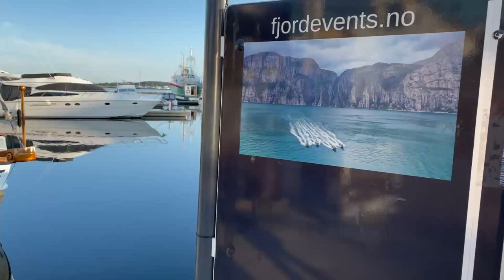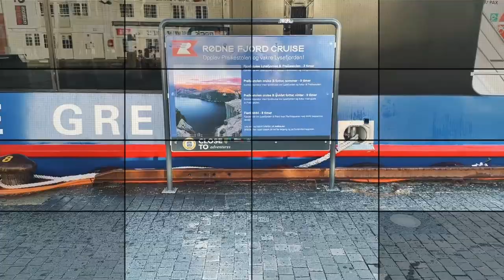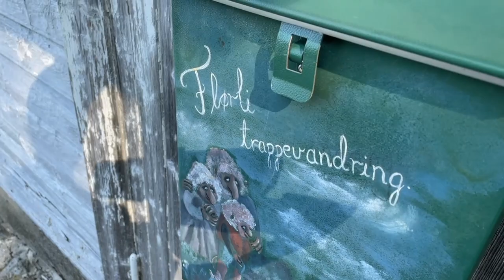Flørli 4444 Steps and Lysefjord Cruise | A Challenging Climb with Spectacular Views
Hello Everyone! Put on your hiking shoes and come with me on a cruise through the Lysefjord in route to Flørli and up the longest wooden stair in the entire planet Earth!
Flørli, which has been inhabited on and off since at least the seventeenth century, is beautifully located amidst 1000-meter-high mountains along the southern shore of the Lysefjord.  In 1916, construction began on a hydro-electric power plant, which, from 1918 until 1950, supplied electricity to the city of Stavanger. At its peak (1917), 142 people were employed at the plant; quite an impressive number considering that only 13 permanent residences were ever built near the site.

Once at Flørli, we will hike up the 4,444 wooden steps that parallel old water pipes which, at first glance, seem to be precariously clinging to the mountainside. Reaching an elevation of 750 meters above sea-level, Flørli is the longest wooden staircase in the world. On the way up, you’ll enjoy jaw-dropping views of the Lysefjord and surrounding mountains.
Once we've reached the mountaintop, we will follow the "red Ts" and hike along a trail through the forest and on to the remains of the Flørli village.
This is a demanding 4-hour, ~6 km (round-trip) hike with a total ascent of just over 750 meters. Following the hike back down to sea-level, you can visit the Flørli 4,444 Power Café, which is located inside the historic hydro-power hall built in 1916 and reward ourselves with some drinks and snacks. I got a delicious Ice Cream!

With Love,
David Semidey
"Seminight7"

Special thanks to Ruby and Melissa for joining me in this adventure! You guys rock!
Thank you Eric Halmstrom for providing me some epic pictures :)
Gratitude to the JWC and Maylin for putting this awesome trip together. Keep up the good work!

And even more special Thanks to YOU! for your support and the motivation you give to keep on posting. Skål!